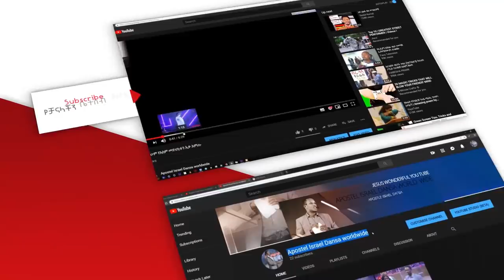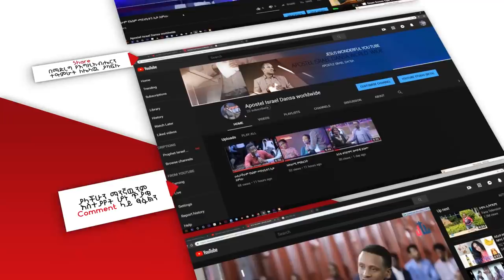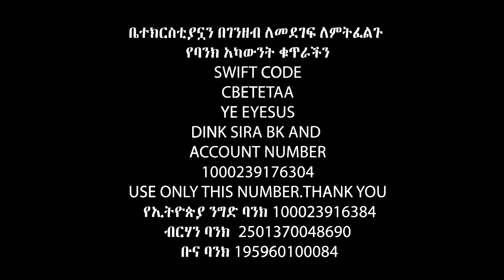ነጋዴነቴ ሆነ ሊቀመንበርነቴም ይቅርብኝ Apostle Israel Dansa /Jesus Wonderful tv